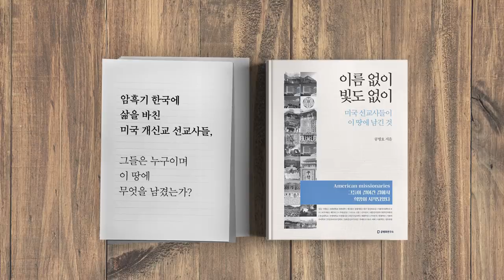다섯 키우다 (1/6) [공병호TV]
다섯 키우다